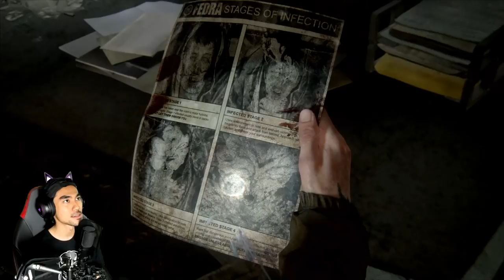Aku rasa nak QUIT GAME NI ! | THE LAST OF US 2 | "PART 3" (MALAYSIA)